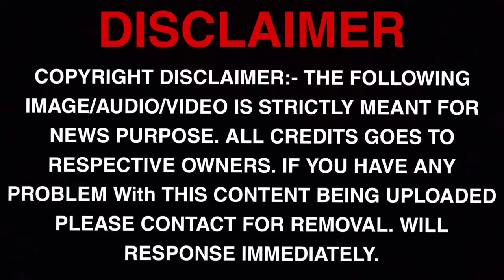Kaithi 2 Update , Dilli Kabaddi Player ? , Thalapathy 67 , Vikram 3 , Lokesh , Karthi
BACK UP👇CHANNEL

360 CINEMAX

360 CINEMAX

                    LoVe FrOm 360 CINEMAX  ❣️